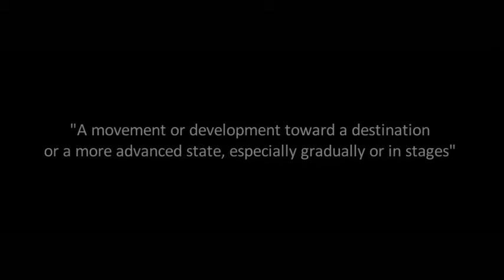BuddyRoe ft. Jaah & 8:34 - "Progression" (Official Music Video)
The Highly anticipated Music Video, "Progression" BuddyRoe of NFKmusic ft Jaah (NFKmusic) & 8:34 (1Hunnit/BIV). Real Music at its best.